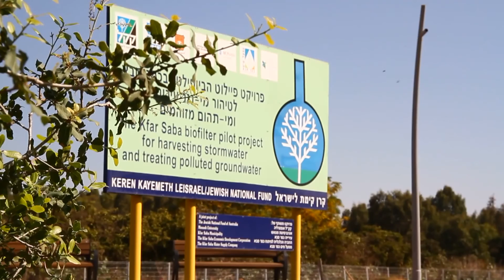SPANISH: Celebrating 90 years of KKL Mexico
It's been 115 years since the establishment of KKL-JNF. KKL Mexico is a great example of solidarity and support for promoting the projects brought to fruition in Israel by KKL-JNF.